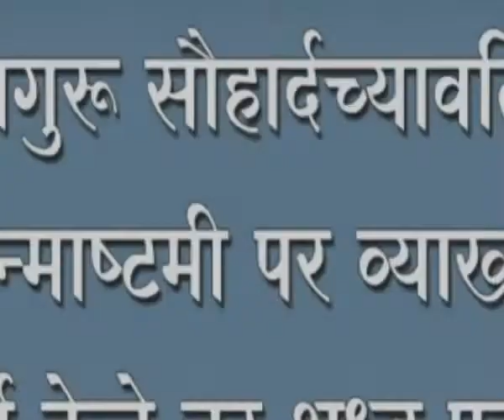दत्तगुरू सौहार्दच्यावतिने श्रीकृष्णजन्माष्टमी पर व्याख्यान संपन्न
दत्तगुरू सौहार्दच्यावतिने श्रीकृष्णजन्माष्टमी पर व्याख्यान संपन्न; शुध्द कर्म केले तर शुध्द फळ मिळते - प्रकाश कदम